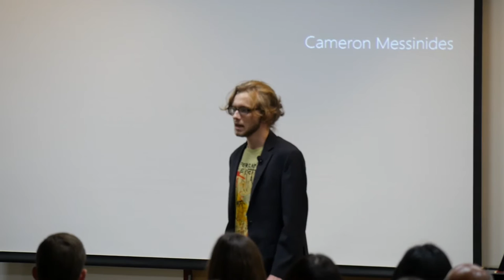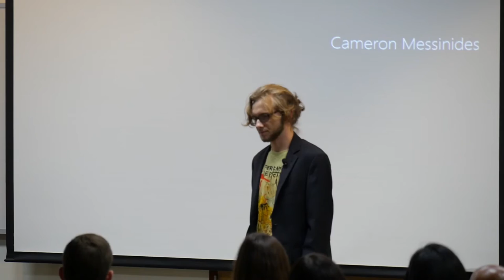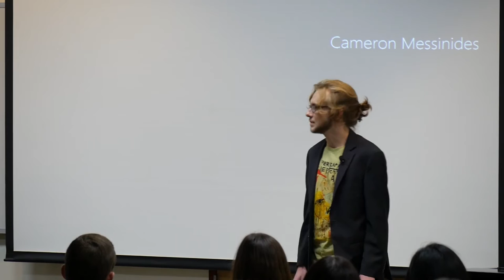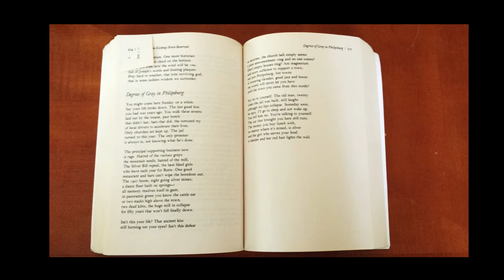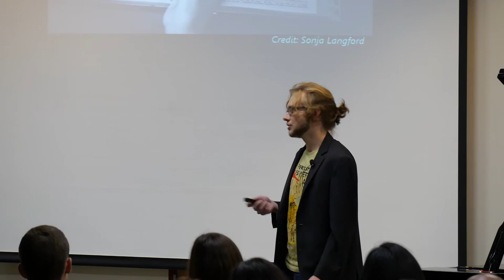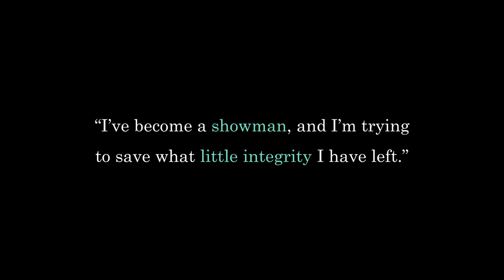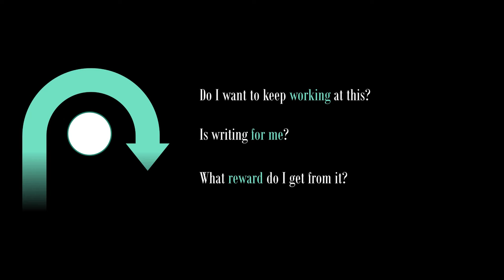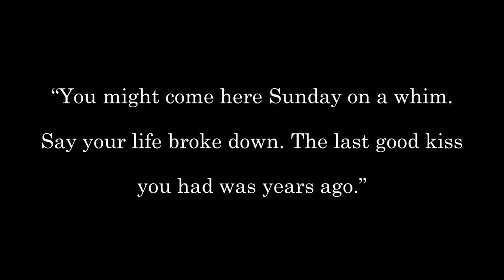How I Stopped Writing Melodramatic Emails About Poetry | Cameron Messinides | TEDxYouth@Redmond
Cameron Messinides speaks at a 2015 TEDx youth event Kirkland, Washington.

Cameron Messinides is a 2014 National Student Poet for the Southeast Region who will be speaking about his journey in finding his passion for writing (and of course, poetry).